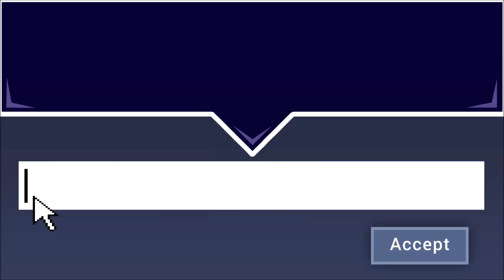1:52 | WWIII Training Course World Record!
👌 Support-A-Creator: 0000

👌 Click Read More For More Details!